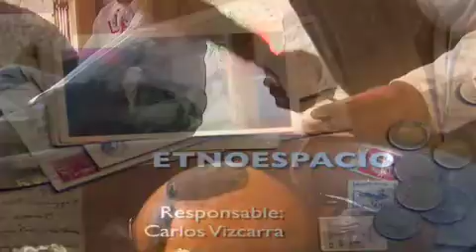AVANCE ETNO NUEVO CICLO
MURAL COSMOVISION YAQUI DE GUSTAVO OZUNA PROYECTO ETNO ESPACIO DE CARLOS VIZCARRA CON APOYO DE FECAS